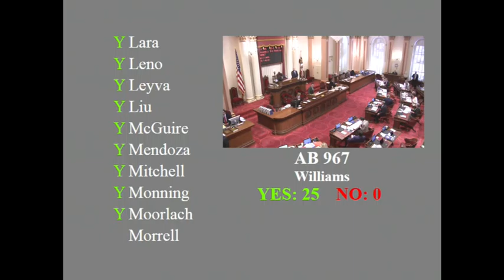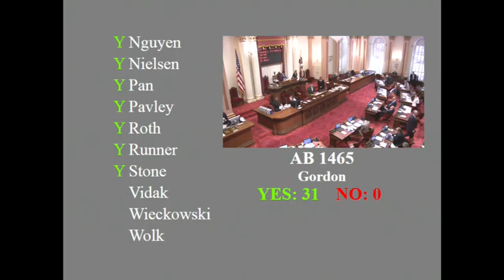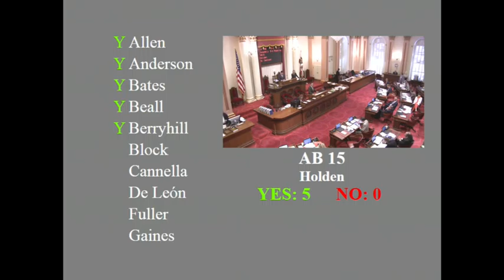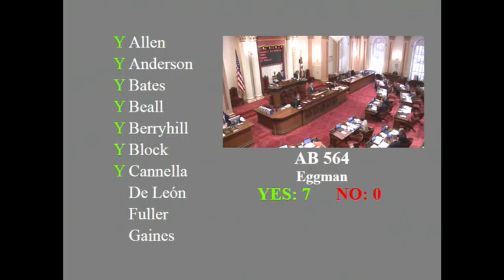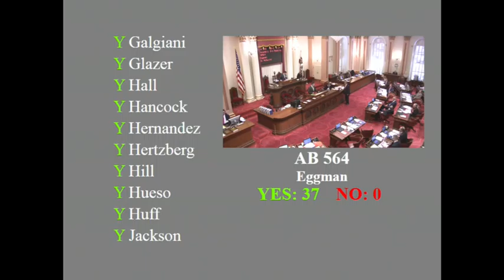20150908 Floor 4